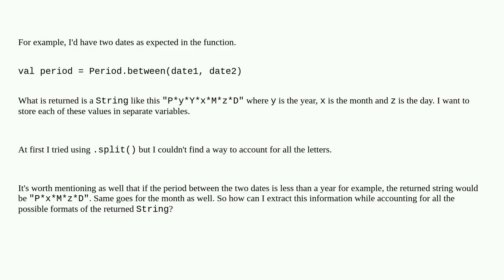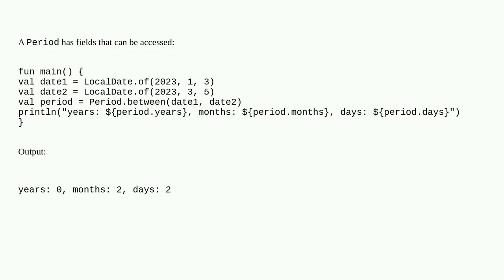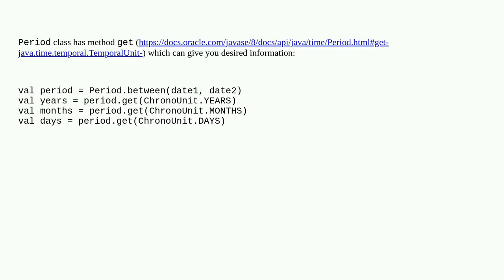How can I extract information from the string returned in Period.between()? (Kotlin)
A special thanks goes out to the community

  split date period kotlin